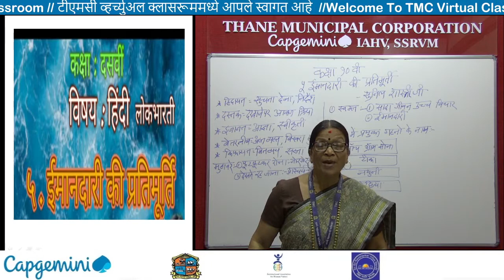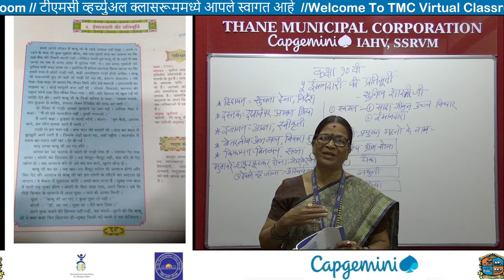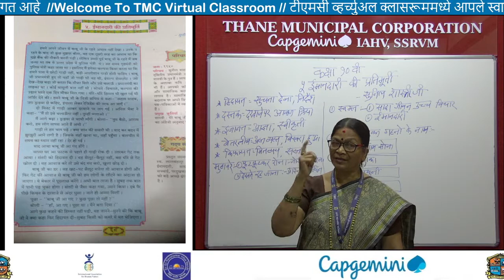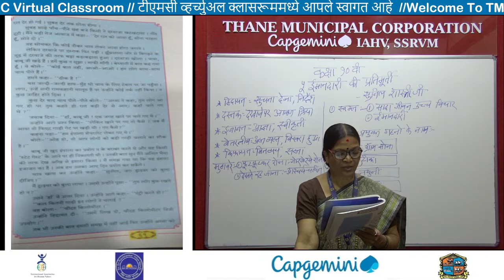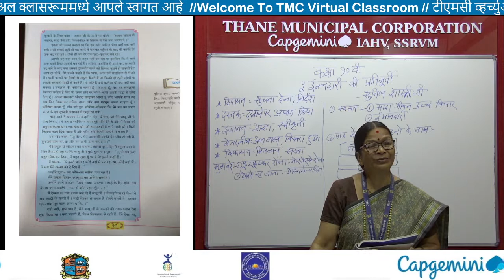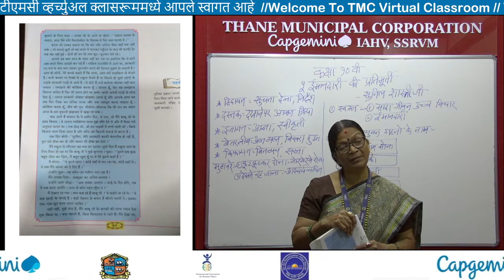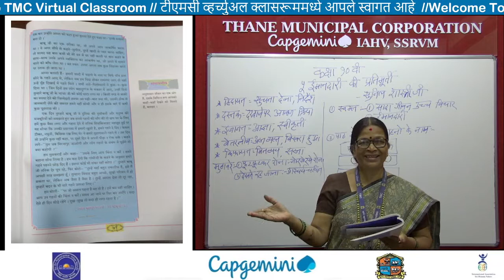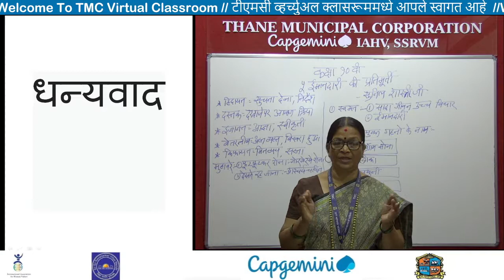Std 10th Hindi_ Chapter 5 ईमानदारी की प्रतिमूर्ति (Marathi Medium) Pushpa Mam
नमस्कार मित्रांनो !

धन्यवाद